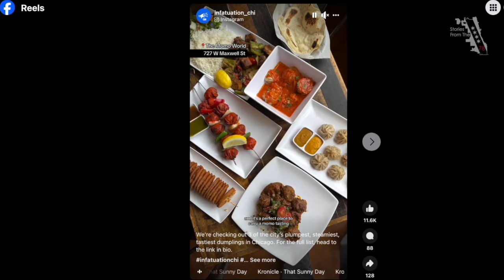EEEEEATSCON Chicago Returns to The Salt Shed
This year's event promises an exciting lineup, featuring conversations with Grammy-winning artist Chance the Rapper, television personality and cookbook author Chrissy Teigen, and artist, actor, author, and activist Common. Over 20 restaurants will participate, offering a unique culinary experience that blends the spirit of a music festival with the delights of gastronomy. EEEEEATSCON is curated by The Infatuation, a platform renowned for its expert restaurant recommendations.